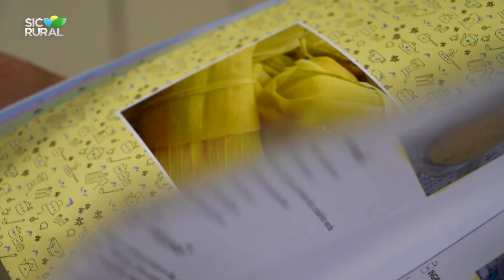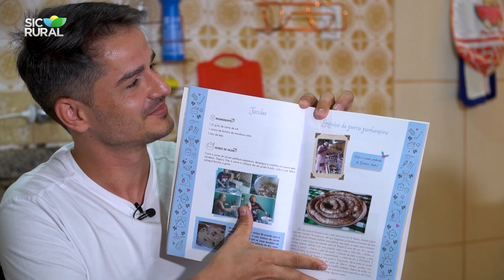Como fazer o pão italiano tradicional - Culinária Rural das Mães (14/05/2023)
Receita de pão italiano tradicional

Culinária Rural das Mães (14/05/2023)